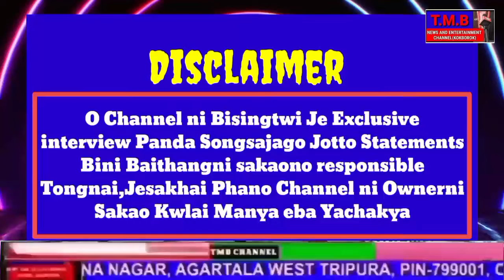"Demands Swrai Swrai Khaidi,Angbo Phainai Hunger Strike-o"Sakha Koklamo Rabindra Reang